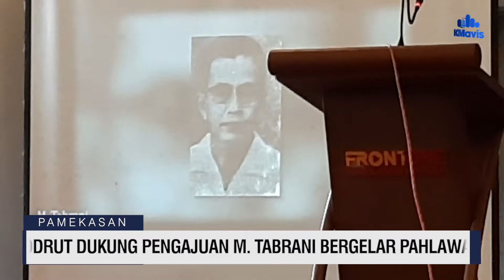Bupati Pamekasan Dukung Pengajuan M. Tabrani Jadi Pahlawan Nasional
VO: Adinda Salsabila
Editor: Sule Sulaiman